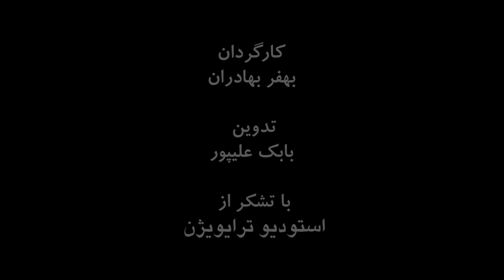شاهرخ مشکین قلم - زلفای قجری - خراسانیات - محمد رضا شجریان - پرویز مشکاتیان